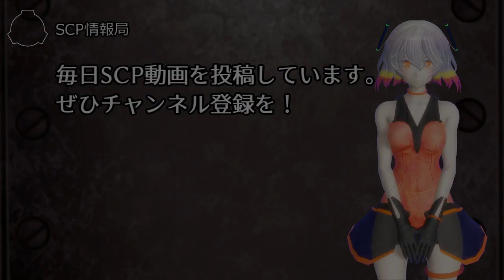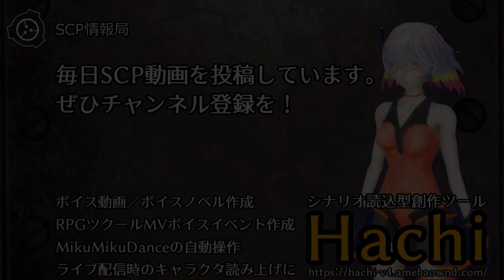【怪異0078】SCP-975 - 地下鉄蛙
オブジェクトクラス: Euclid